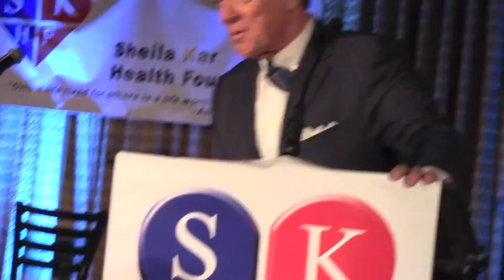Joe Piscopo thanks Mr. Raymond A. Mirra Jr., chairman @Cell-Matrix, Inc & CEO of Ram Capital Group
Joe Piscopo thanks Mr. Raymond A. Mirra Jr., Chairman of Cell-Matrix, Inc &  CEO of Ram Capital Group @ Dr. Sheila Kar Foundation Event Fri 2/12/16 #2  filmed & edited by Ana Carril-Grumberg